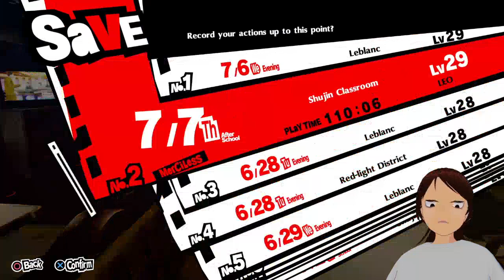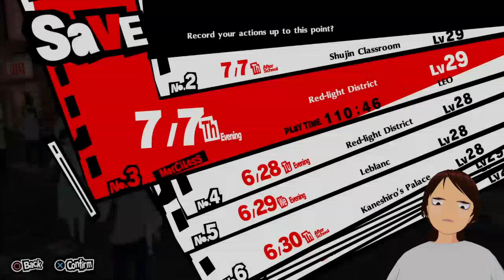LEO plays Persona 5 Royal day by day - 7/7